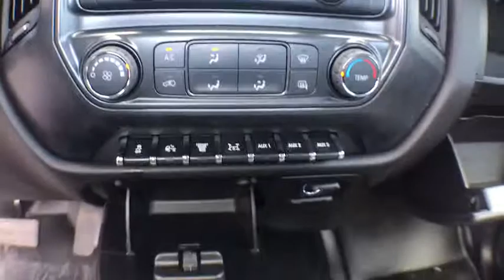2019 Chevrolet Silverado Clarkston, Waterford, Lake Orion, Grand Blanc, Highland, MI 193004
Summit White N 2019 Chevrolet Silverado available in Clarkston, Michigan at Bowman Chevrolet. Servicing the Waterford, Lake Orion, Grand Blanc, Highland, MI area.

Bowman Chevrolet
6750 Dixie Hwy

IT IS FINALLY HERE!!brbrAfter a 10 year absence, Chevrolet returns to the Conventional Medium Duty market with the all new 2019 Chevrolet Silverado Medium Duty.brbrThis truck is a 2019 Silverado 6500 HD Cab and Chassis with a 189 wheelbase. Supplying the power is GM's powerful and reliable 6.6L Duramax Diesel mated to a 6 speed Allison automatic transmission producing 350 HP and 700 Ft-Lbs of torque.brbrContact our commercial sales team today to learn more and talk about finance and up fit options.